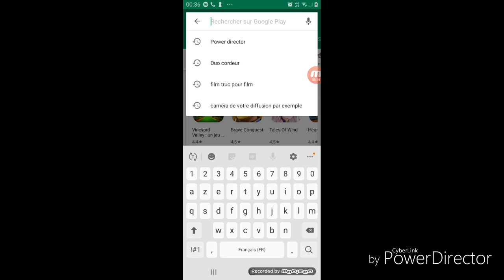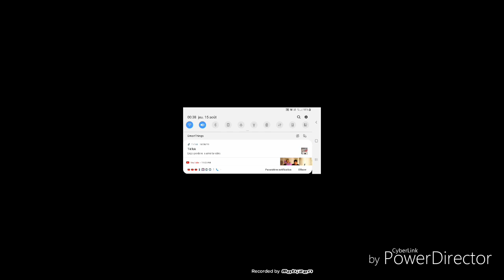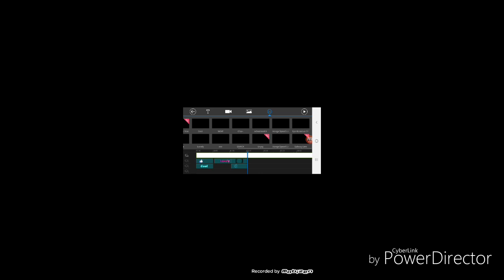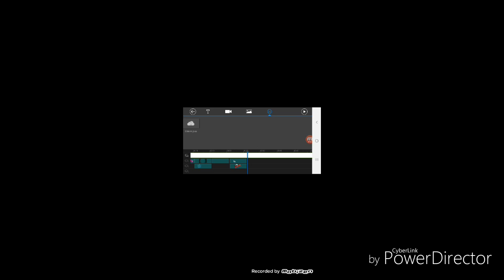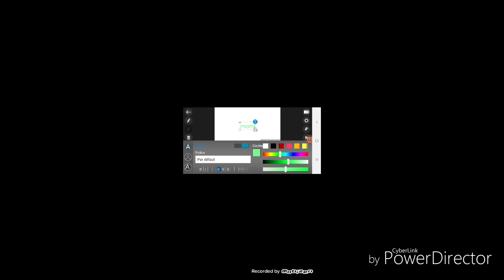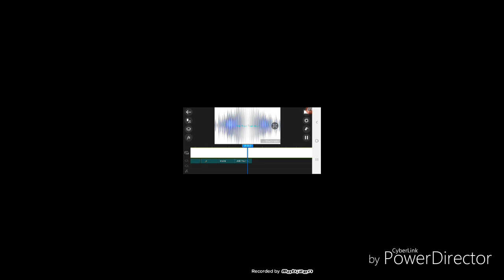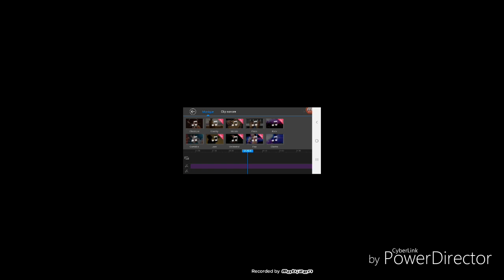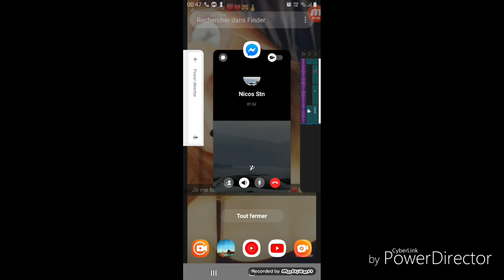tu tôt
C'est bizarre que on on entend pas ma voix